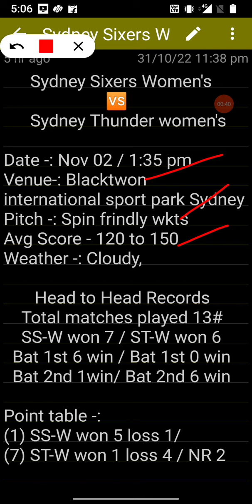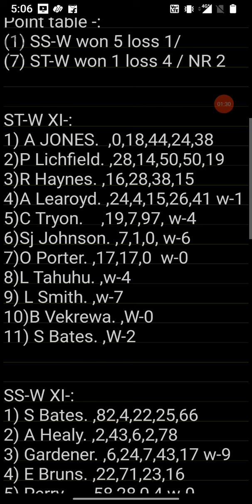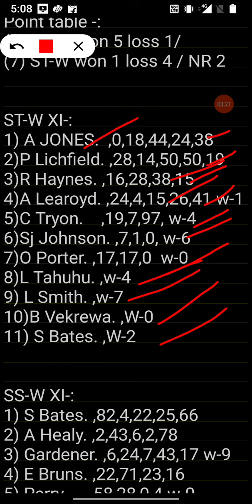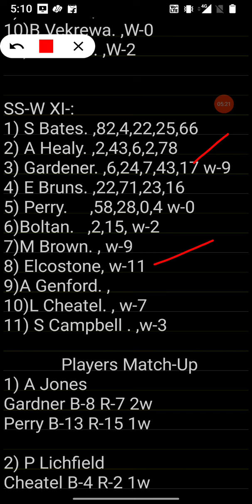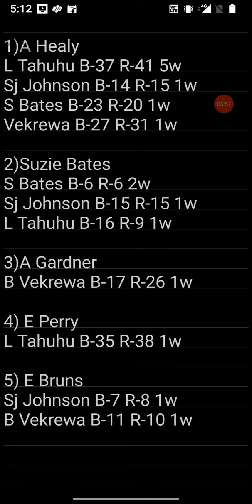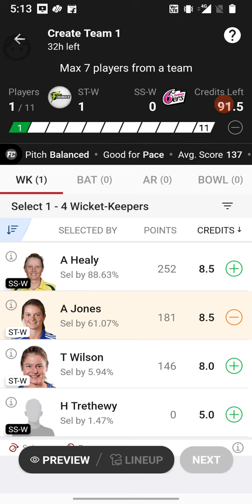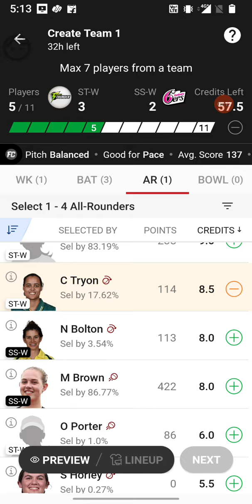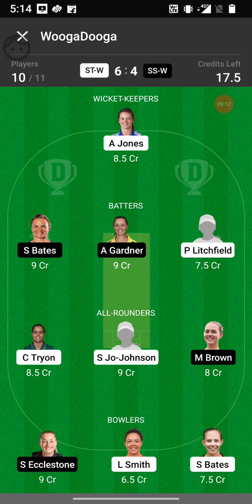SS-W 🆚 ST-W MATCH PREVIEW Sydney Thunder women's vs Sydney Sixers Women's Preview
SYDNEY THUNDER WOMEN VS SYDNEY SIXERS WOMEN, WBBL T20 2022, TODAY MATCH PREDICTION

Sixers Women's quest to continue with dominance

Sydney Thunder Women are in poor form, and the side has won just once in the seven games they have played
Sydney Sixers Women have won five out of the six games they have played in the tournament
Sydney Sixers Women have defeated Sydney Thunder Women three times in the last four games between two sides
Sydney Sixers Women to win

Sydney Thunder Women shall fight for survival as they are up against the table-toppers Sydney Sixers Women in the 27th game of Women's Big Bash League 2022. Sixers Women registered an impressive win against the Melbourne Renegades Women coming here. The Thunder Women shared the points with Melbourne Stars Women after the rain stopped play in the last game

Sydney Thunder Women have won only once in their seven games. The side has struggled due to a lack of form among the top payers. The Sixers Women have looked in excellent form and sit comfortably at the top of the points table. A win for Thunder Women shall keep them alive in the tournament, and it will be interesting to see how they perform.

Sydney Thunder Women Predicted Playing XI:
Rachael Haynes (c), Amy Jones (wk), Phoebe Litchfield, Anika Learoyd, Chloe Tryon, Sammy-Jo Johnson, Olivia Porter, Lea Tahuhu, Lauren Smith, Belinda Vakarewa, Samantha Bates

Sydney Sixers Women Predicted Playing XI:
Ellyse Perry (c), Alyssa Healy (wk), Suzie Bates, Ashleigh Gardner, Erin Burns, Nicole Bolton, Maitlan Brown, Sophie Ecclestone, Angelina Genford, Lauren Cheatle, Kate Peterson
Weather Conditions
The skies over Sydney will be cloudy on November 02. The conditions would be tough on the batters as the ball shall move. Batters have to spend their time at the crease to score runs. The side that bats first in this game shall have to eye a score above 140 runs to defend it successfully.

Venue Details
Blacktown International Sportspark, Sydney, has short boundaries. The wicket assists fast bowlers as the green top allow them to move the ball. Spinners have little margin for error and need to bowl good lines here. Batters who play to the merit of the ball have done well on this surface.
Toss: To Bowl
Batting first has always been challenging, and few teams have successfully defended scores at this venue. The skies would be overcast, which will likely help bowlers early in the game. Both sides would like to take advantage of the early conditions on the wicket, and the side winning the toss shall opt to bowl first.